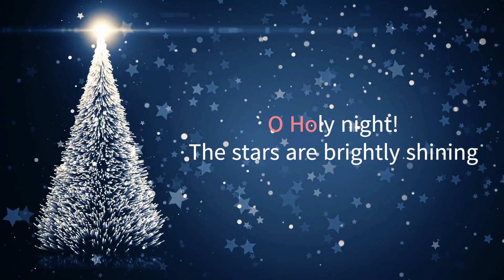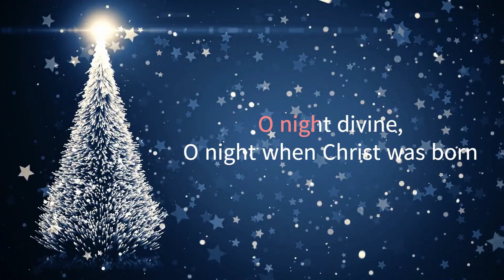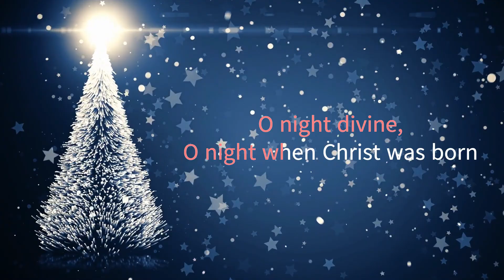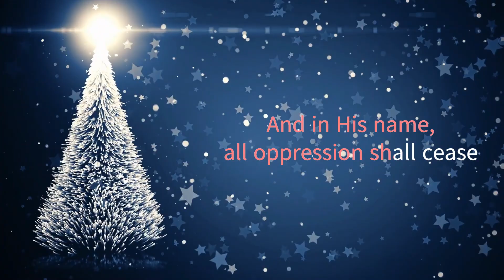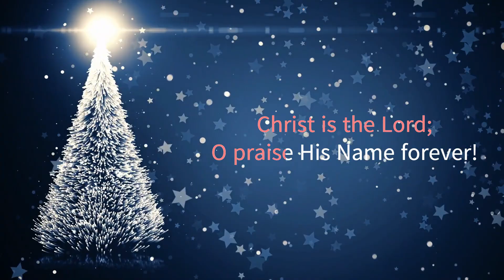O Holy Night F - F major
Karaoke